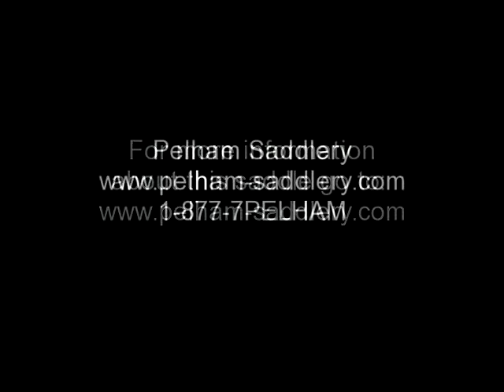*NEW* Saddle for Sale- Barnsby Schockemohle 17" M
*NEW* Saddle for Sale- Barnsby Schockemohle 17" Medium Tree Close Contact saddle available at Pelham Saddlery (All saddles on Pelham Saddlery's YouTube Channel is current inventory. (We update all saddles weekly.) 1-877-7PELHAM